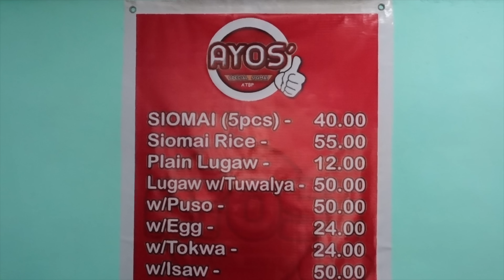MANILA STREET FOOD | SIOMAI SA MUÑOZ | MANILA FOOD HUNT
GRABE ITONG SIOMAI NA PANINDA NILA DITO SA MAY MUNOZ! NAKAKA BENTA NG 120 KGS EVERYDAY! TALAGANG NAG TRENDING ITO NOONG PANDEMIC AT LALO NG PUMUTOK JANAURAY THIS YEAR! NGAYON MAY PWESTO NA SILA!

NAG START SILA SA PWESTO NILA 17 YEARS AGO PA PERO THE PAST COUPLE OF YEARS NAG BOOM TALAGA ANG BUSINESS NILA.

LOCATION: 5 Narig, Project 7, Lungsod Quezon, Kalakhang Maynila